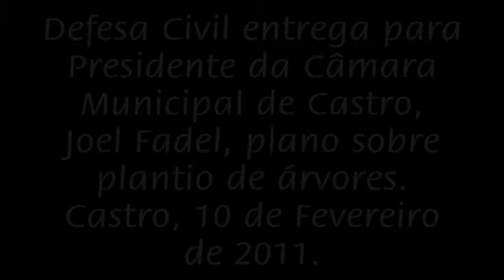Defesa Civil entrega para Presidente da Câmara de Castro projeto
Joel Fadel -  Castro -- Paraná -- Câmara Municipal -- Presidente -- Izidro Guedes -- Defesa civil -- Projeto -- árvores -- pinheiro -- araucária -- sinamomo -- figueira -- proibido -- área urbana -- perigo de vida -- pinus